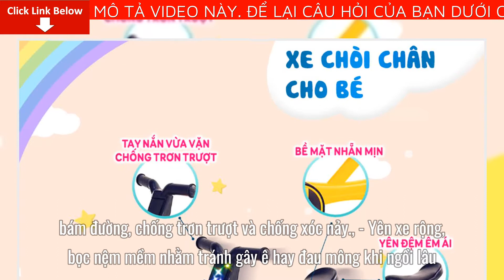Review Xe Chòi Chân - Colos multi Giá Bao Nhiêu Tiền? Mua Ở Đâu? Có tốt không?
Bài viết ngày hôm nay mình sẽ Review Xe Chòi Chân - Colos multi Giá Bao Nhiêu Tiền? Mua Ở Đâu? Có tốt không?
- Sản phẩm giúp bé tập đi thăng bằng với xe, đồng thời là món đồ chơi hấp dẫn cho bé.
- Khung xe bằng thép không gỉ bền chắc. Bánh xe vành nhựa đúc, lốp xe đặc, mềm, chống bị đâm thủng, bám đường, chống trơn trượt và chống xóc nảy.
- Yên xe rộng, bọc nệm mềm nhằm tránh gây ê hay đau mông khi ngồi lâu.
- Tay lái nằm ngang tương thích với chiều cao yên giúp trẻ dễ dàng điều khiển hướng đi của xe.
- Chất liệu: Hợp kim trong đó
- Khung xe làm từ thép carbon chịu lực
- Bánh xe cao su non bền, đẹp.